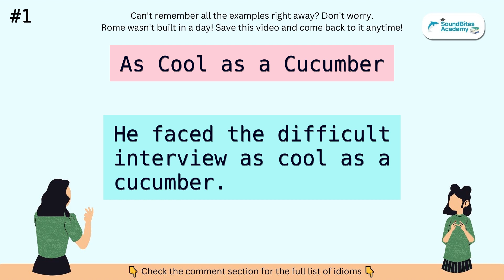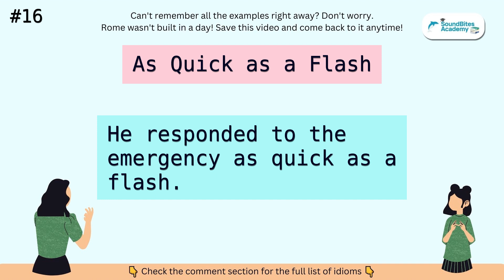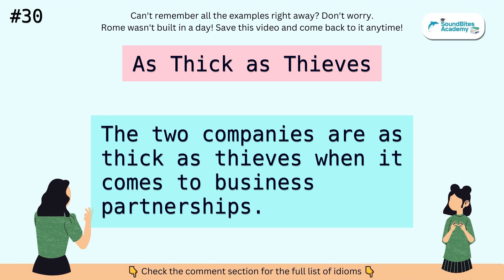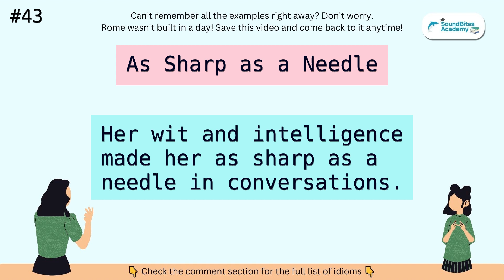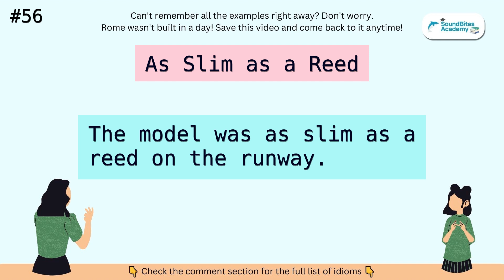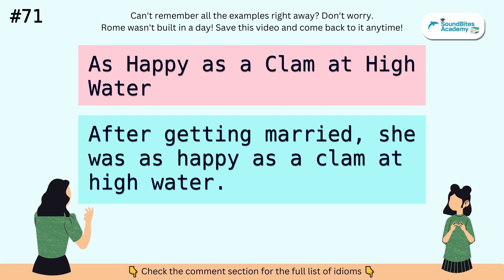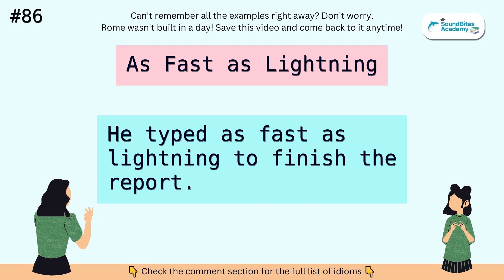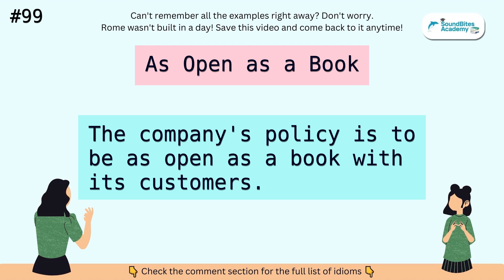Learning Idioms is AS Easy AS ABC 👌 100 English Similes + Real-life Examples [Special Release 🎉]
🎉 Celebrating the way to 3,000 subscribers, we are thrilled to present our 3nd special episode "English Idioms + Real-life Examples"! In this comprehensive guide, you'll learn and master 100 key English similes through practical examples of usage in daily conversations.

📖 Check the comment section below for the full list of idioms.

🎙️ HOW TO USE THIS VIDEO:
1. Listen to the examples and usage in different contexts.
2. Try to understand the meaning of each idiom.
3. Repeat after the podcast to practice your pronunciation.
4. Apply these idioms in your daily conversations.

🌟 WHAT YOU'LL LEARN:
Boost your English listening & speaking skills.
Expand your vocabulary with 100 essential idioms.
Understand and use English idioms in real-life situations.

Thank you for being part of our 3,000 subscribers journey, and here's to many more idioms and fruitful English learning experiences! 🎉